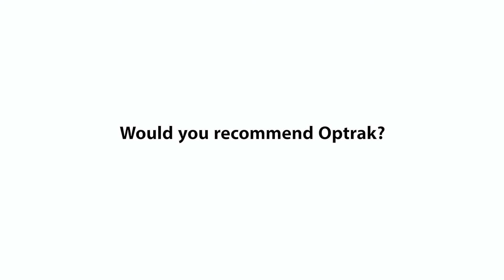Vehicle routing & scheduling case studies: Reynolds Logistics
Learn how vehicle routing software has delivered sustainable business benefits for Reynolds Logistics. The Optrak routing and scheduling software is being used to plan deliveries for fuel, lubricants and packaged goods. Reynolds has simplified the scheduling complexity and by analysing planned vs actual, has delivered continual customer service improvements.